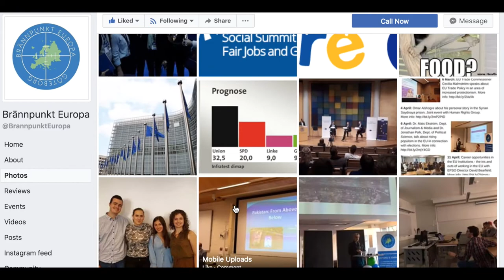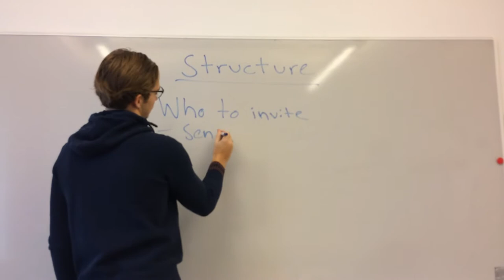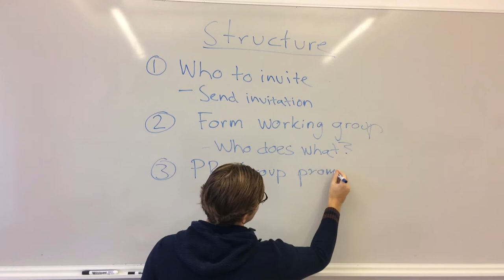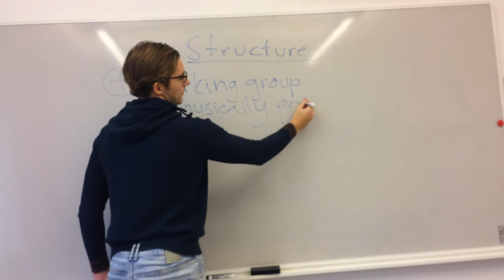Brännpunkt Europa 2017 A24818B5 A0EA 498B B584 A395A33B56CC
Introduction of Brännpunkt Europa

Brännpunkt Europa (Focal Point Europe) is a student led organization based at the University of Gothenburg in cooperation with Centre for European Studies (CES) and Centre for European Research at the University of Gothenburg (CERGU). Brännpunkt Europa invites international speakers to hold lectures on current matters related to Europe.